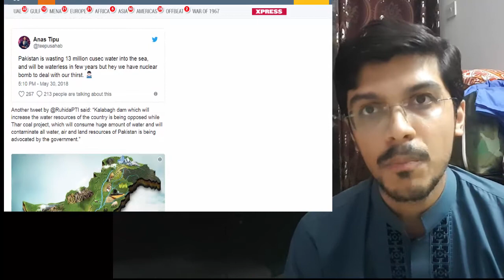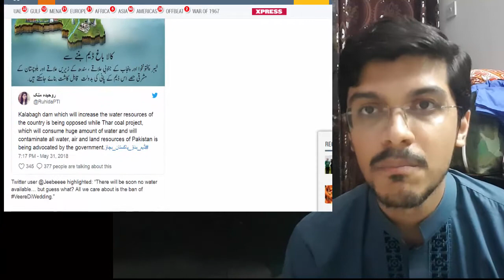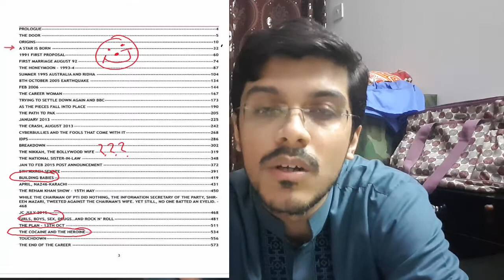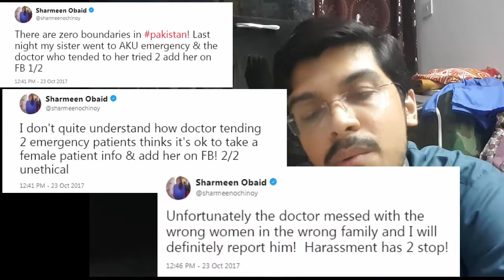Kalabagh Dam & Reham Khan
Pakistan could "run dry" by 2025 as its water shortage is reaching an alarming level. The authorities remain negligent about the crisis that's posing a serious threat to the country's stability.